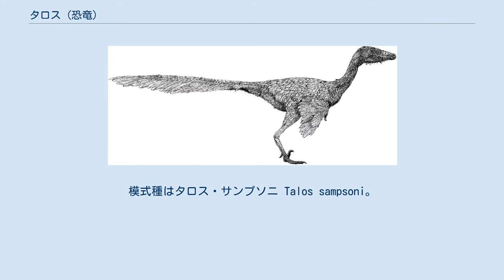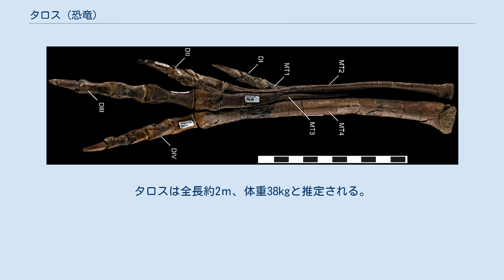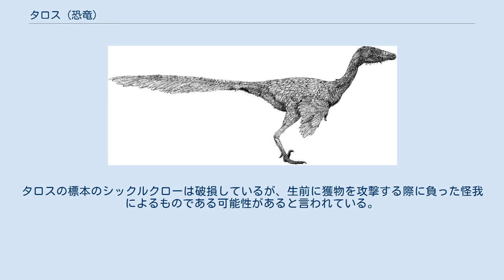タロス (恐竜)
タロス（Talos）は、ユタ州カイパロウィッツ累層、白亜紀後期カンパニアンの地層から発見されているトロオドン類の獣脚類に属する恐竜の属の一つ。
模式種 T. sampsoni のみが知られる。
 スコット・ハーマンによる骨格復元図。
赤色で示されているのは知られている部分 タロスはホロタイプ UMNH VP 19479 のみによって知られる。
これは亜成体の部分的な体骨格である。
後肢要素、骨盤、脊椎の断片、血道弓、そして左の尺骨で構成される。
2008年にネル Knell によってユタ大学のカイパロウィッツ・プロジェクトの一環で、グランド・ステアーケースエスカランテ国立記念公園で発見・発掘された。
記載は2011年にザノらによってなされた。
模式種はタロス・サンプソニ Talos sampsoni。
属名はギリシャ神話に登場する動く巨大な銅像のタロースと英語のtalon（鉤爪）をかけたシャレである。
種小名はスコット・サンプソンへの献名。
サンプソンはカイパロウィッツで調査と化石採集をしているテレビタレント古生物学者である。
 生体復原図 タロスは鳥に非常に近縁なグループであるマニラプトル類のトロオドン類である。
全てのトロオドン類の頭骨はたくさんのユニークな特徴があり、下顎骨にぎっしりと生えた歯、無数の歯などが含まれる。
トロオドン類はヴェロキラプトルのようなシックルクロー（鎌状の鉤爪）を備え、鳥類を除けば最高の脳化指数の持ち主である。
これは、彼らが鋭い感覚をもったハンターだったことを示す。
タロスは全長約2ｍ、体重38kgと推定される。
タロスの標本のシックルクローは破損しているが、生前に獲物を攻撃する際に負った怪我によるものである可能性があると言われている。
 2011年、タロスはトロオドン科として記載された。
同じクレードにはビロノサウルス、サウロルニトイデス、ザナバザル、トロオドンが含まれる。